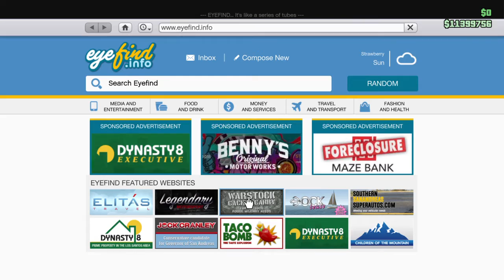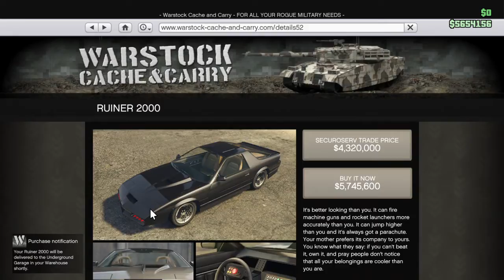GTA 5 import / export dlc showcase BUYING THE RUINER 2000 and Garage. $ 8 000 000 spending spree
TODAY ON GTA WE BUY A RUINER 2000 AND DESTROY IT IN SECONDS AND ALSO SEE A PEGASSI TEMPESTA

We show you how to buy the vehicle warehouse and the imponte ruiner 2000 ... watch us blow $ 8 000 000